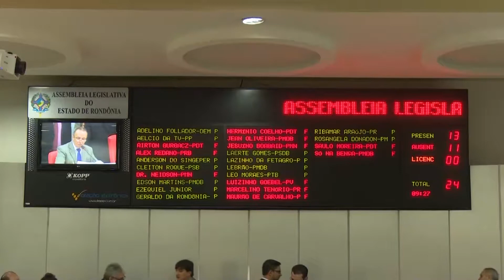JUSTIÇA DO AMAZONAS DERRUBA AUTORIZAÇÃO DO GOVERNO E PROIBE GARIMPO NO RIO MADEIRA ESTÁ PROIBIDO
JUSTIÇA FEDERAL DO AMAZONAS PROIBIU A GARIMPAGEM DE OURO PELAS COOPERATIVAS NO RIO MADEIRA